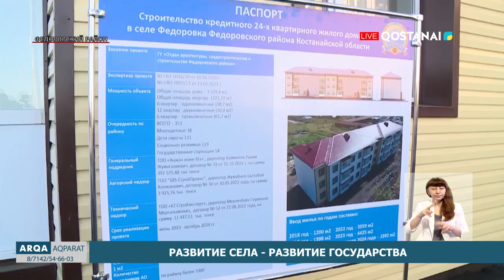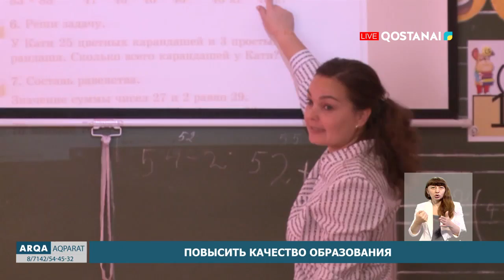«АРҚА АҚПАРАТ» // ИТОГОВЫЕ НОВОСТИ | 16.09.2024